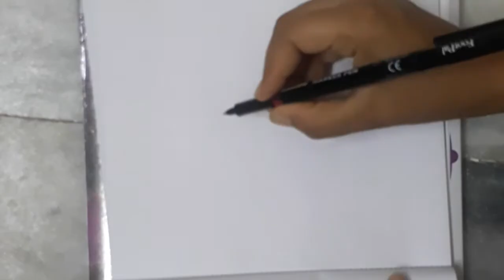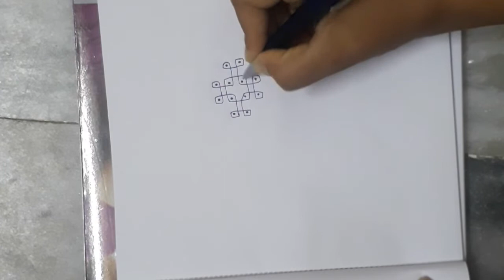Simple and easy rangoli designs||small designs for beginners||daily rangoli designs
daily rangoli designs simple way